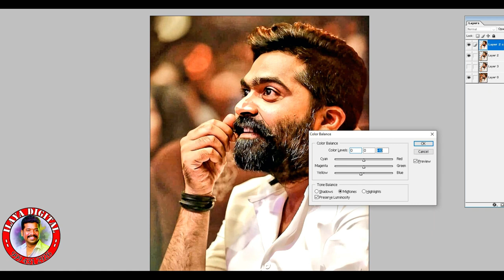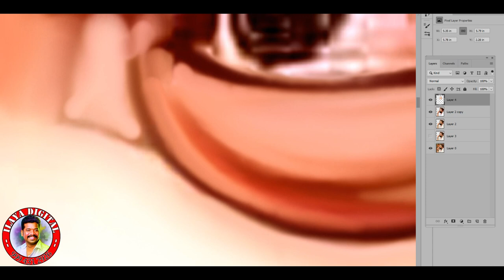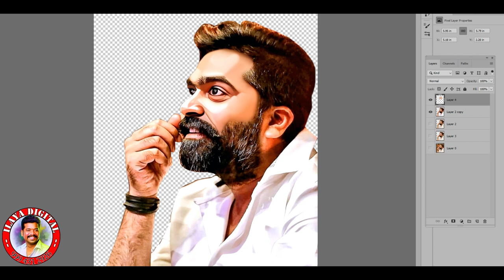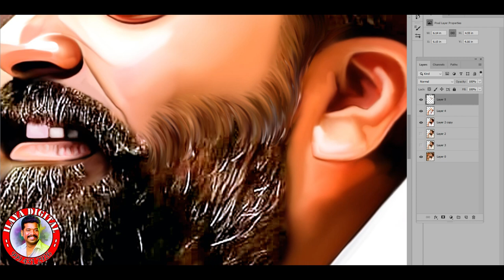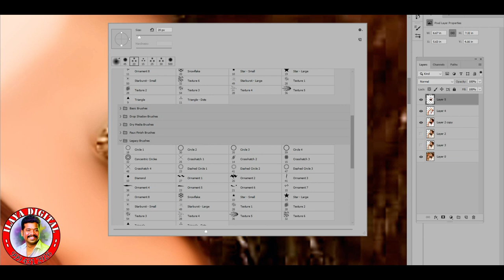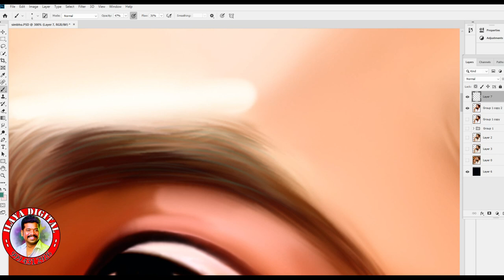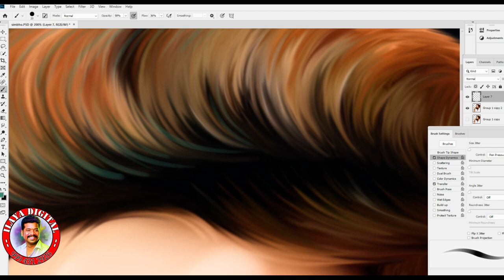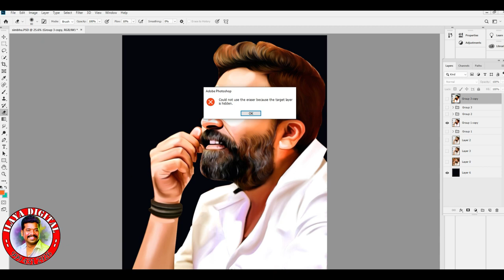SIMBHU Digital painting / All in one video / Full Video tutorial ....